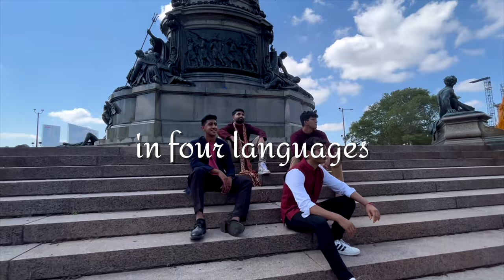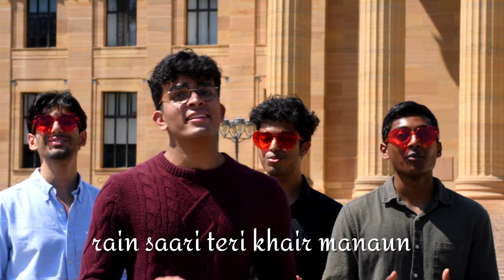Kesariya in 4 Languages - English, Hindi, Tamil, Telugu | Brahmāstra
We covered the biggest love anthem from the most awaited movie of the year - Kesariya from Brahmāstra. Hear us sing together in English, Hindi, Tamil, and Telugu!